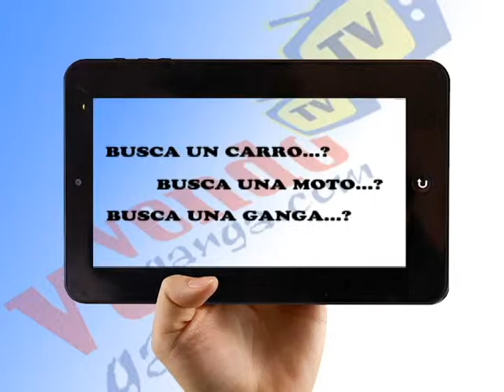PROGRAMA VENDOGANGA 24 MAYO 2015 (ARTHUR ORDOÑO)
Desea aparecer en nuestro espacio? Contáctenos al 72005725.